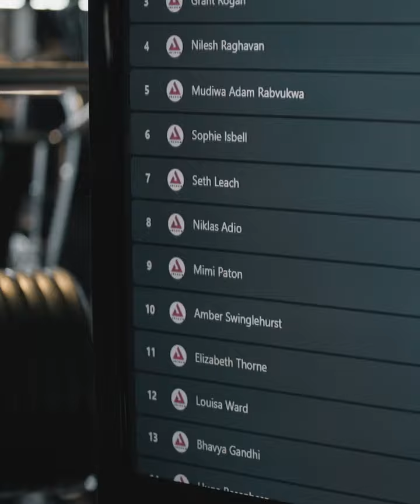OD Anthony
UFL FITTEST Interview